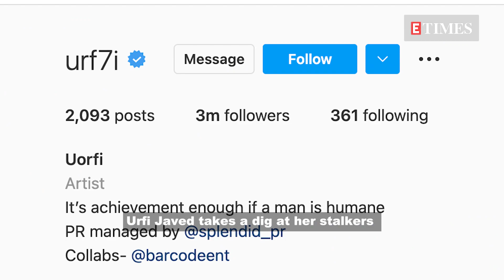Urfi Javed celebrates 3 mn Insta followers, blames it on alcohol for this ‘wild video’ from her bash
Internet sensation Urfi Javed recently achieved 3 million Instagram followers and had a bash with her friends on the occasion. Taking to her official handle, the actress shared a video from the party wherein her friends can be seen picking her up and shouting ‘3 million’ in joy. Urfi took a dig at her stalkers in the caption as she wrote, ‘Thanku to each and everyone who follows me and also those who don’t cause I know you still stalking ;)’. She concluded by writing, ‘I rarely post any personal videos but I guess I’m still hungover lol !